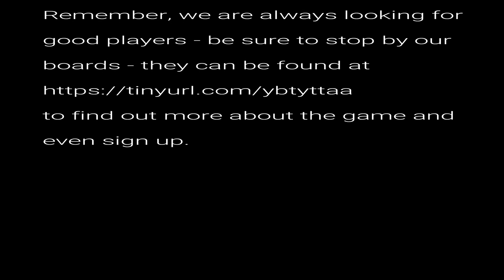POOGATE 4 of 6 AUDIO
We have spots open for new players in an ongoing campaign. Played sessions are released onto youtube. to see if this is the kind of game you would enjoy playing. to sign up and find out more about the game. Consult physician before use. Side effects include sleeplessness and paranoia.